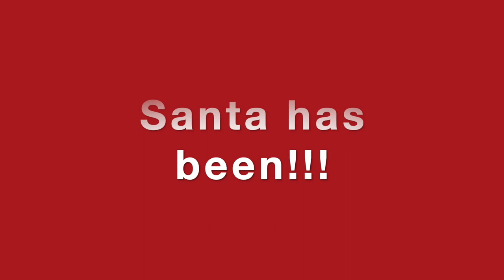Puppy's First Christmas Part One | Cavapoo | Cockapoo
Hi everyone

For this video I thought I'd share with you part one of Bailey's first Christmas which also features his Uncle Bentley the Cockapoo. I hope you enjoy watching.

Part Two will be coming very soon.